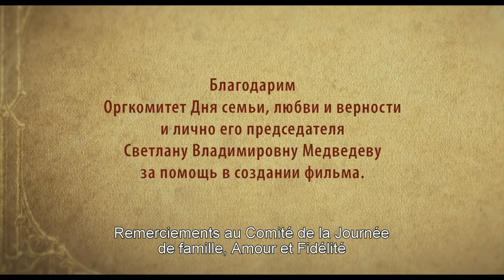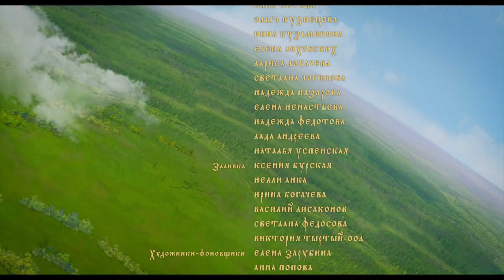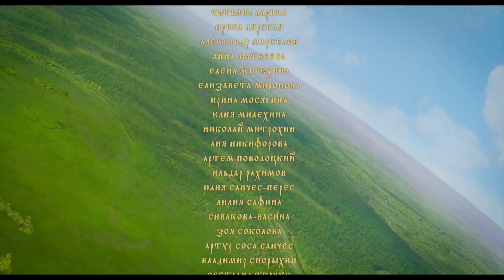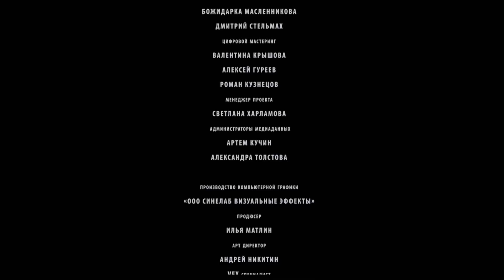Сказ о Петре и Февронии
Ко Дню семьи, любви и верности.
Мультфильм о самой известной на Руси истории любви.
Совместно с Фондом поддержки развития общества «Наши дети».
Номинант премии «Золотой орёл» 2018 г. в категории «Лучший анимационный фильм».
Валерия, Иван Охлобыстин, Виктор Вержбицкий, Юлия Горохова, Влад Юдин.

С французскими субтитрами.